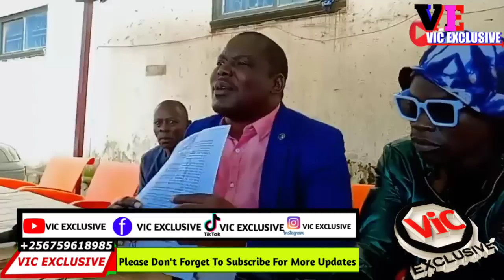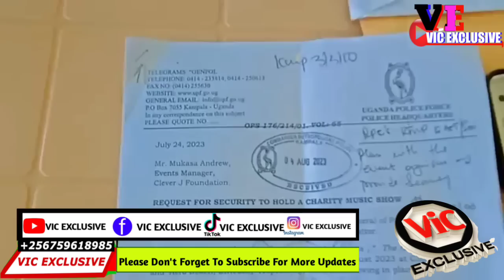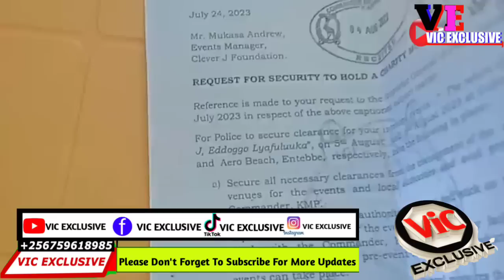ESANYU! Taata Wa Clever J Bamuwade Piki Piki Mpya,Bajjo Ayogedde Abapanze Polisi Okugaana Ekivulu